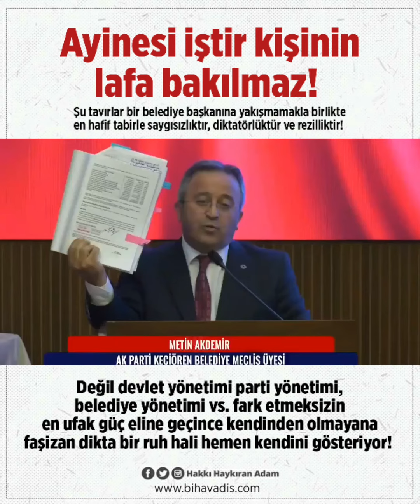Ankara BB Başkanı Mansur Yavaş'ın Belediye Meclisindeki Tavırları Tepki Çekti!